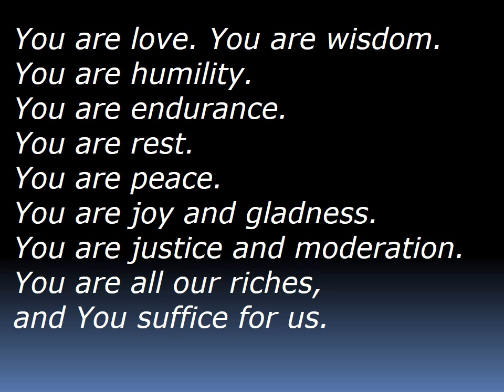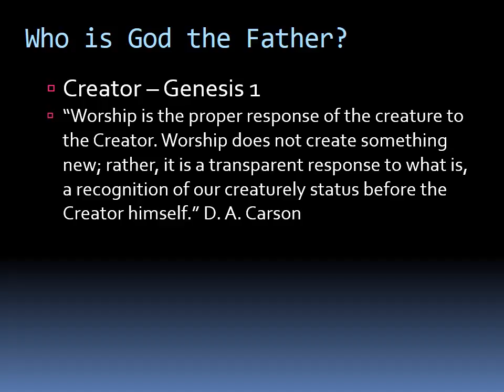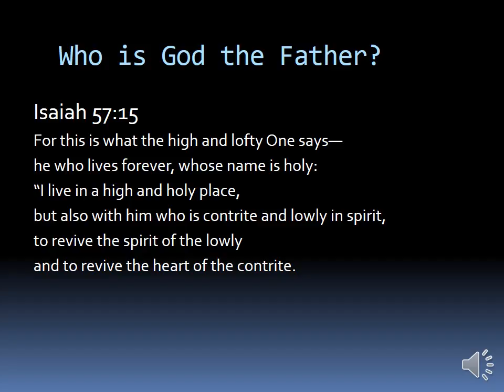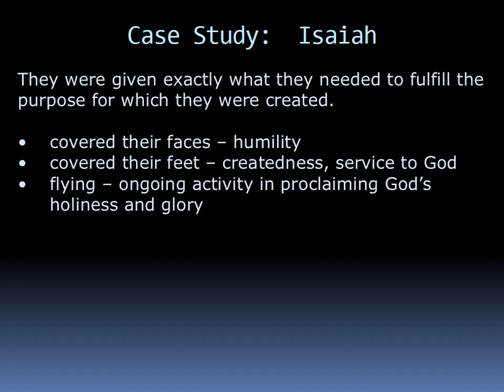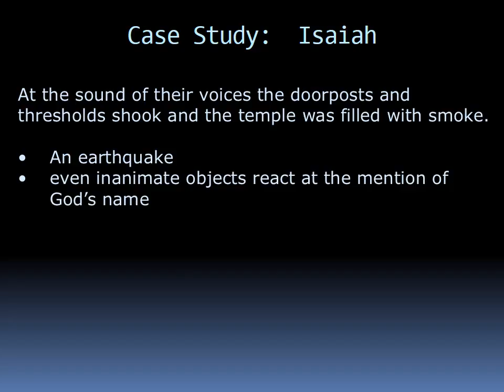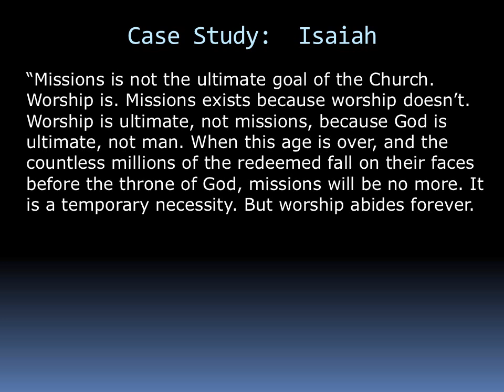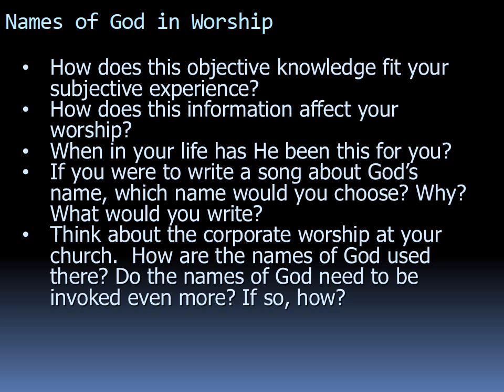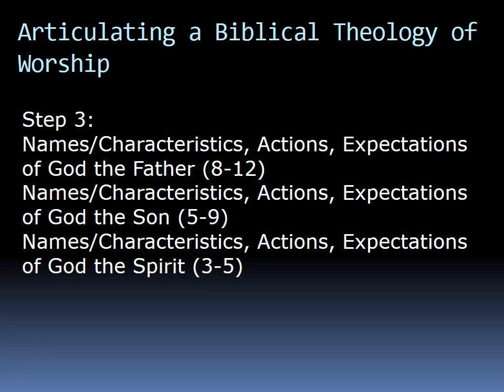Week 3 God the Father